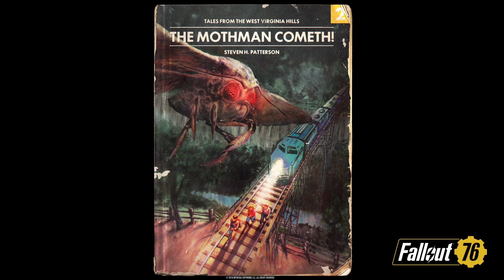Fallout 76 – Tales from The West Virginia Hills The Mothman Cometh! Video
Welcome back, dear listeners. It’s time once again to put aside all you think you know and all you believe to be true. It’s time for more thrilling ‘Tales from the West Virginia Hills.”

Tonight's tale - "The Mothman Cometh!" - begins in Morgantown Municipal Hospital. We join young Mary Scarberry's bedside as she wakes, looking a little worse for wear